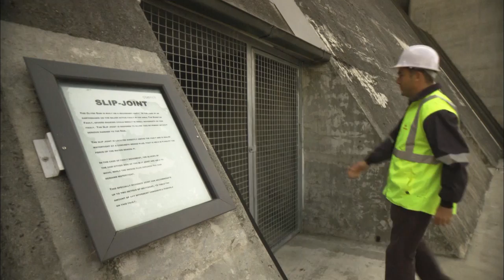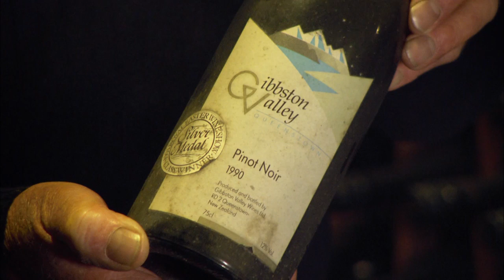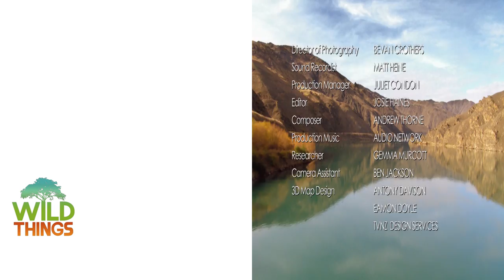The Incredible River Clutha | Wild River Journeys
Content licensed by All3 Media to Little Dot Studios.